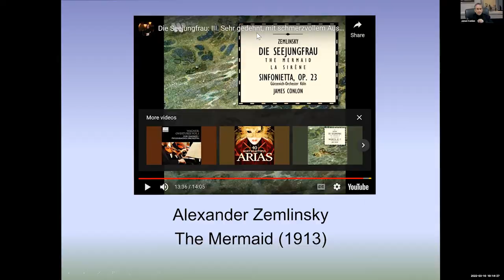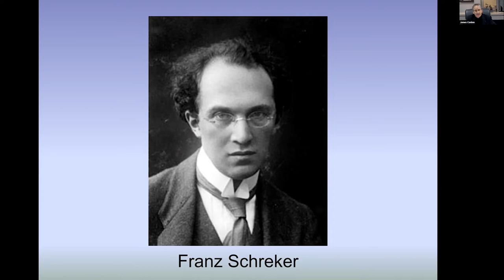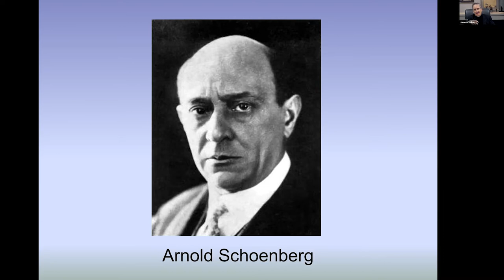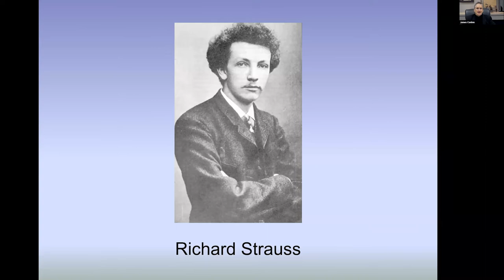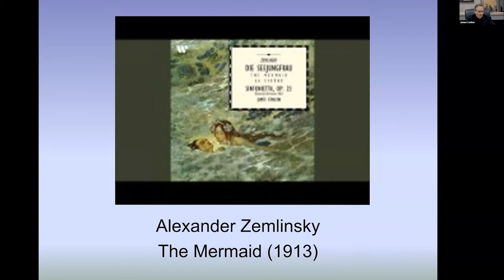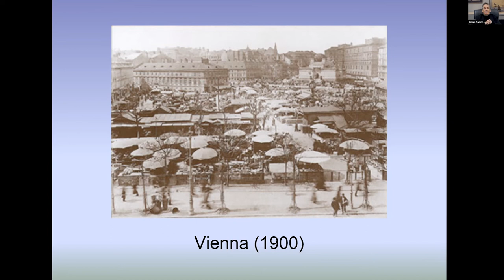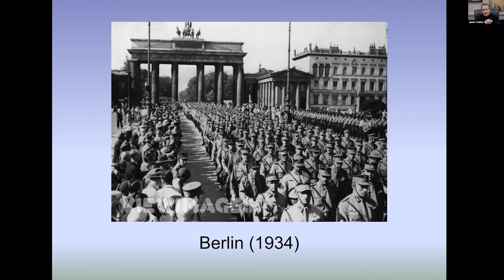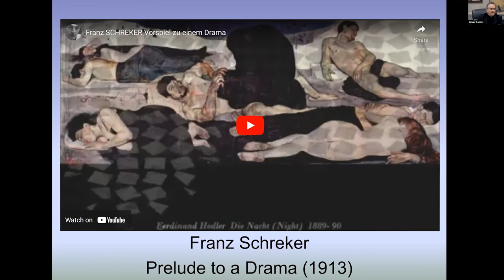Recovered Voices 101: A Conversation with BSO Artistic Advisor James Conlon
James Conlon, Artistic Advisor to the Baltimore Symphony Orchestra, has devoted more than three decades to reviving and performing works of composers silenced by the Third Reich. With its racist ideology and systemic suppressions — particularly, although not exclusively of Jewish musicians, artists, and writers — the Nazi regime silenced two generations of composers and, with them, an entire musical heritage. Many perished in concentration camps and others lost the freedom to create, their works fated to be forgotten. However, much music thought to have been lost survived the war. Mr. Conlon believes these works deserve to be heard. In this online Special Event, Mr. Conlon discusses the degenerate policy that led to such moral, historical, and artistic injustice, and his mission to revive and restore the music of composers suppressed by the Nazi regime that has been underperformed, underappreciated, and under recorded for far too long.